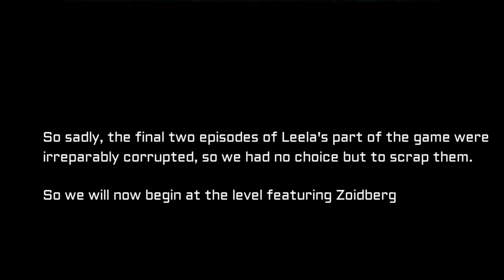Futurama: Episode 19- Fear Cocoon | Ducking Awesome Gaming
Missed Again